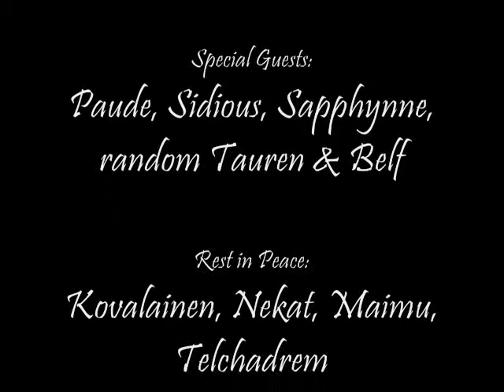Dies Irae Summer Dance Party '08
If there's one thing Dies Irae of Argent Dawn likes to do... it's dance. We dance -everywhere-, alone, and en masse.

These are some of my favorite DI dance clips, set to two awesome songs:
"Canned Heat" by Jamiroquai & "Poison" by Groove Coverage.